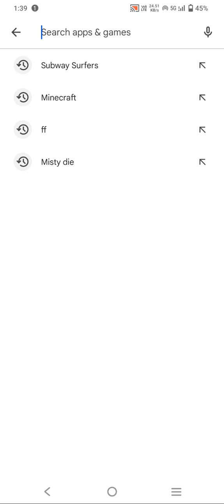Subway Subway new update Greece 2024 🐲💘